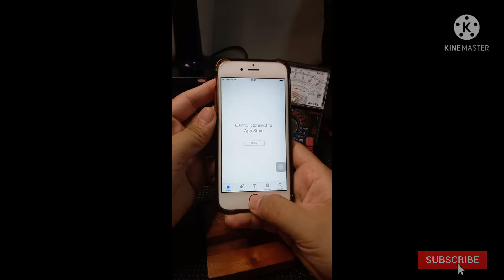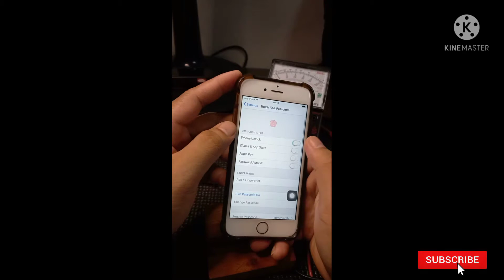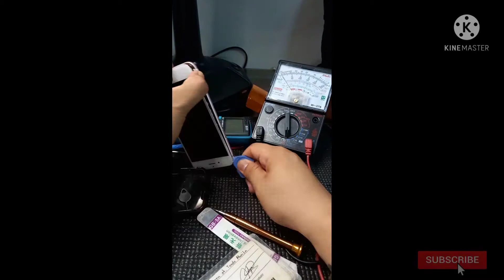IPHONE 6S DEFECTIVE HOME BUTTON || IPHONE HOME BUTTON REPLACEMENT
REPLACING HOME BUTTON FOR IPHONE 6S.

Before I replace the home button, I tried to fix it first.
Steps that I did before replacing home button:
1. Cleaning the home button, I used alcohol and lint free cloth.

2. Force Restart.

3. Reset Settings.

4. Update Software.

after all of this steps, the home button still not working. So I decided to open the phone to check it.

FEEL FREE TO WATCH FOR YOUR PREFERENCES.